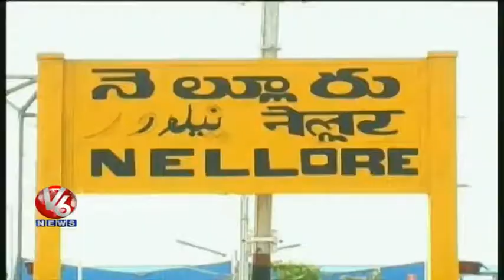City Segment updates - Nellore